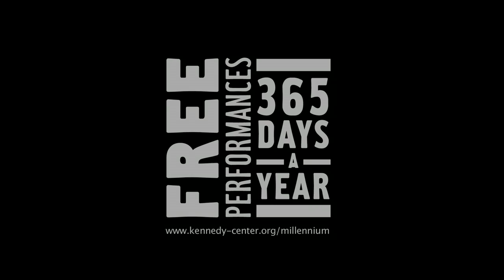MetroPerforms Showcase - "Dream of Dubai" by Nicholas Wilson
The Millennium Stage partners with the Washington Metropolitan Area Transit Authority to present some of the best D.C. area street performers.

For more information about Washington Metropolitan Area Transit Authority, please